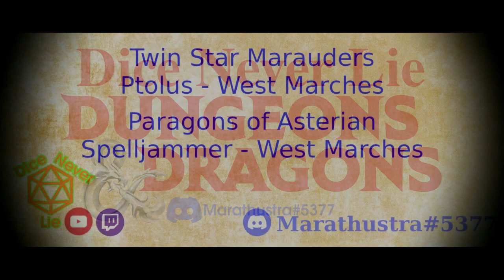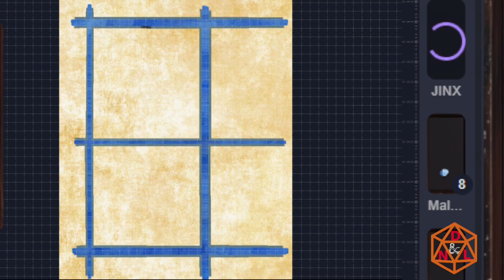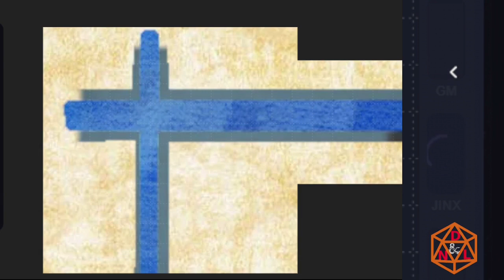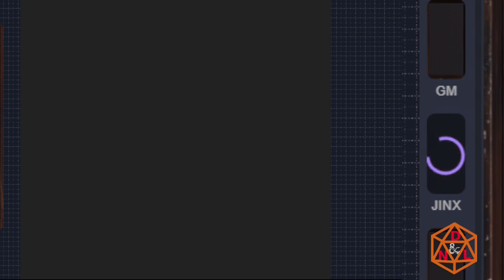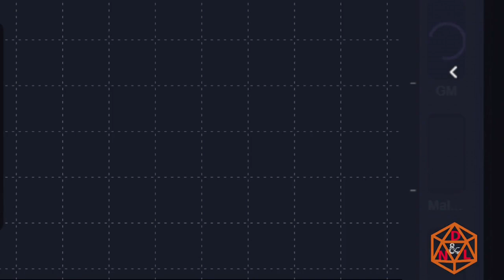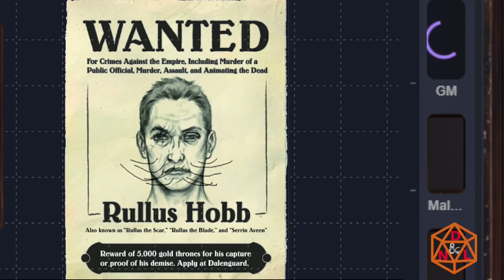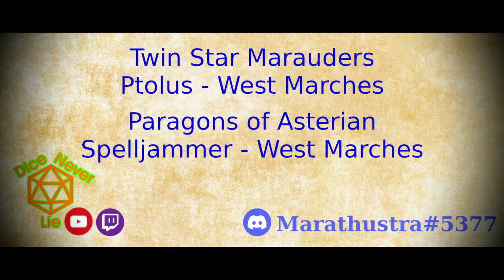Unfortunate Fortunes Favor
The undercity is rampant with danger.  Wealth is there for the taking.  Sometimes this means good people die, in trying to claim the wealth lying around.